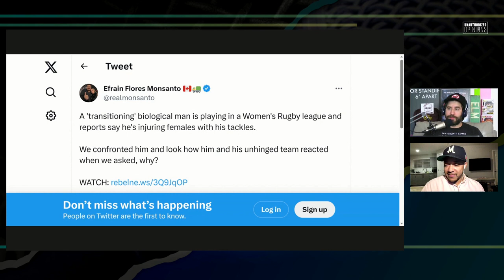"How Do You Know What a Woman Is?!" - Women Defend Man Playing Women's Rugby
Can these women be saved?

UNAUTHORIZEDOPINIONS.COM